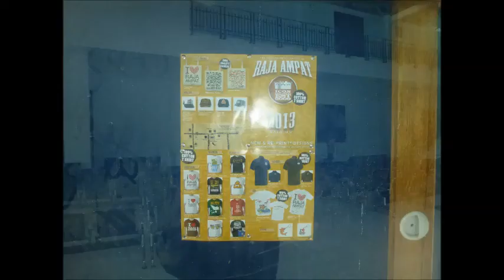Diving Raja Ampat